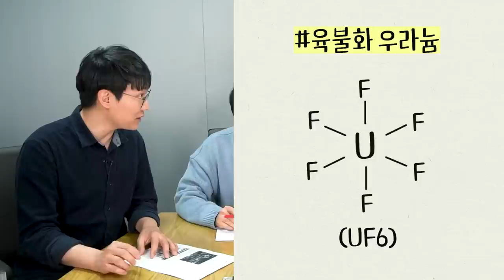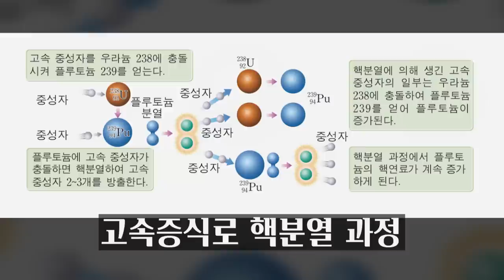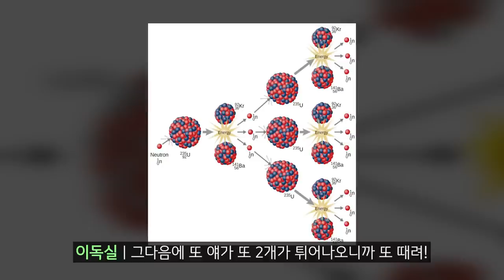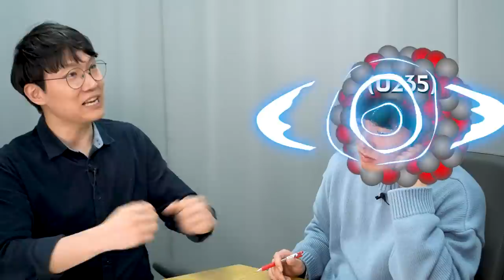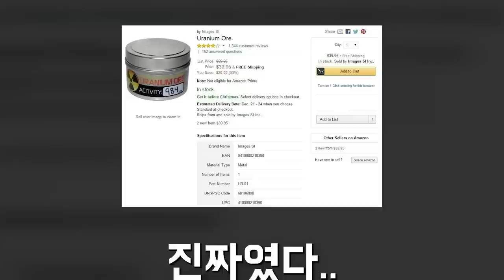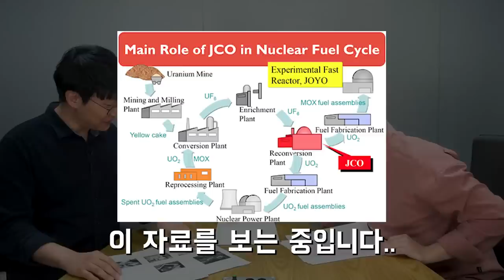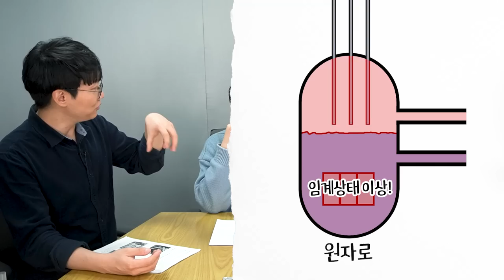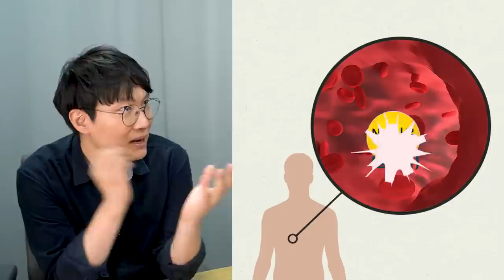방사능에 노출되면 생기는 일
1999년 두 번째 늬우스, 도카이촌 방사능 누출 사고

출연 : 채사장, 이독실, 수리PD
총괄 : 분노의 막내작가
편집 : 이광진